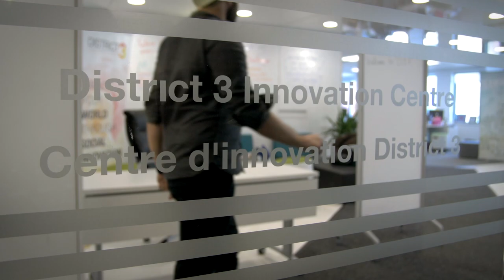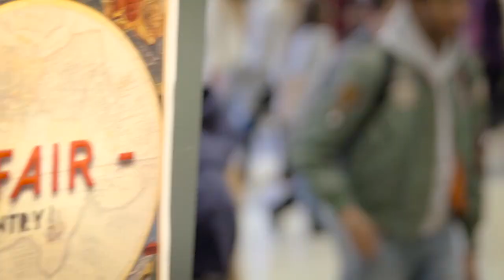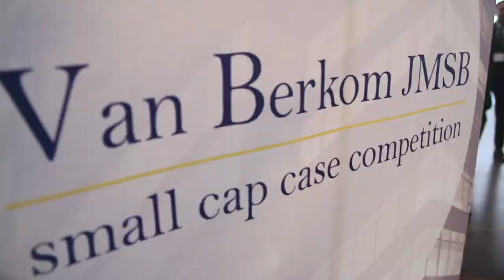Discover the John Molson Student Experience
| Meet the John Molson students shaping the future of business and taking advantage of opportunities inside and outside the classroom. Discover everything Concordia’s John Molson School of Business has to offer at concordia.ca/jmsb.